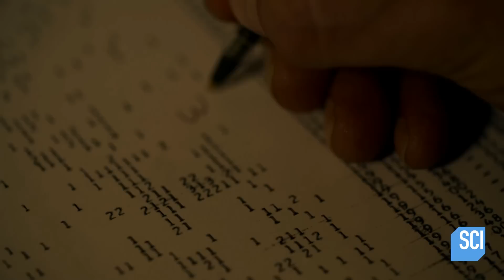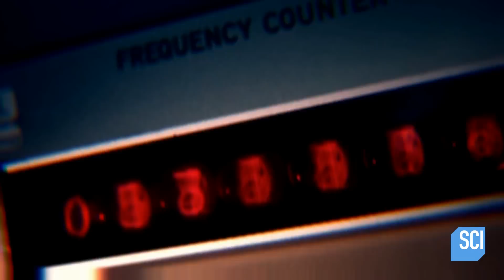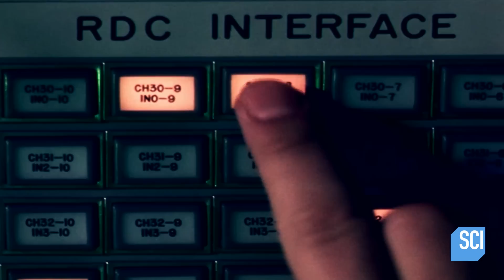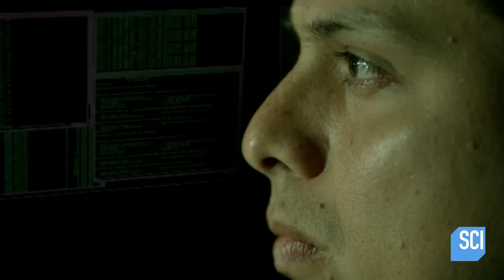What Was The Wow! Signal? | NASA's Unexplained Files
From Season 4, Episode 4: The Earth Next Door
What was The Wow! Signal?